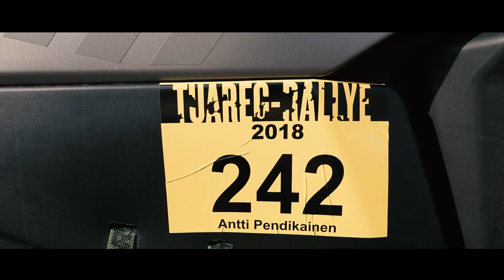CAN-AM X3 - TUAREG RALLYE 2/4 - Getting ready for the race!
Director/Cinematography/Edit : Markku Laine / Third Eye Productions

A short lifestyle documentary serie of Antti Pendikainen and friends taking part in Tuareg Rally in UTV class. 7 days of driving in east Morocco, in total 2500km which most is on the dunes of Sahara.